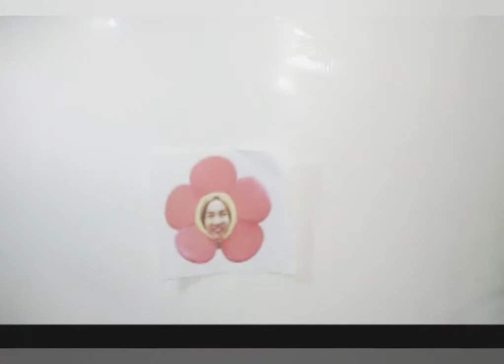DIY J-HOPE FLOWER ROOM DECOR /PEN